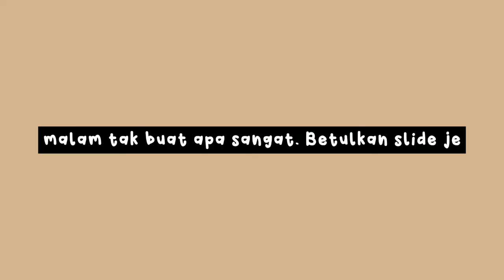Vacation ❎ project : play on the swing, make an ice cream and more